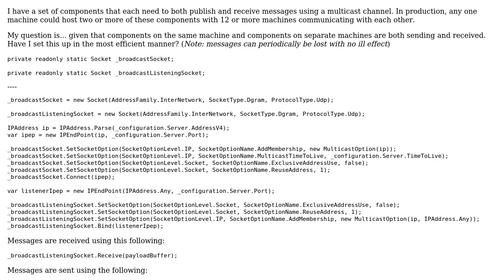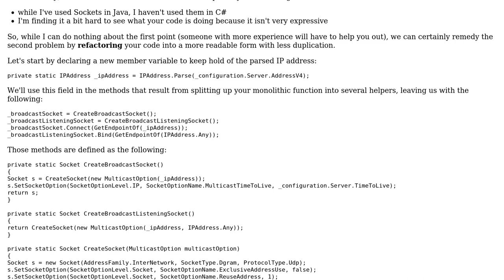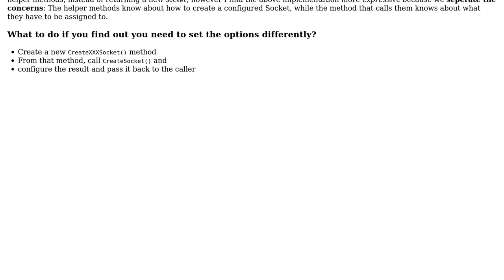Code Review: Multicast Socket Configuration for Pub/Sub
With thanks & praise to God, and with thanks to the many people who have made this project possible! You are responsible for your own actions.